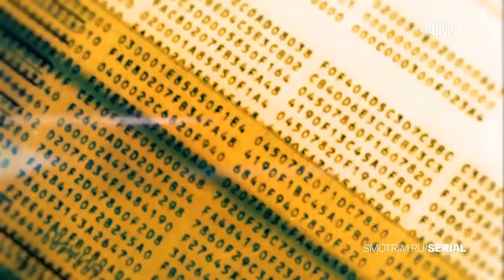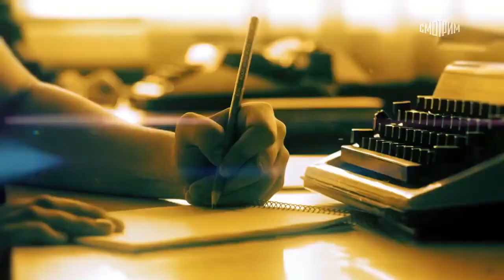Стенограмма судьбы 2021 русский трейлер сериала